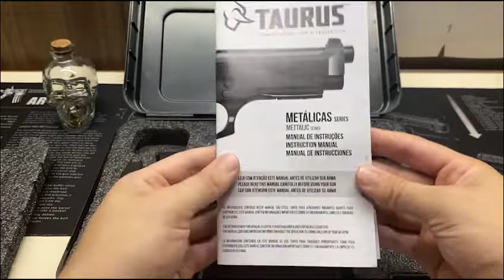UNBOXING PT 100 DA TAURUS